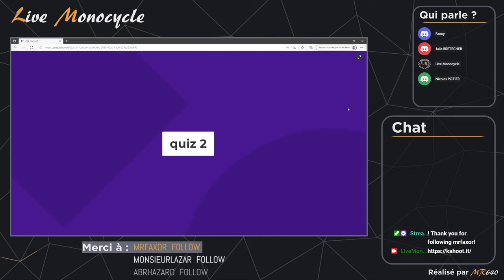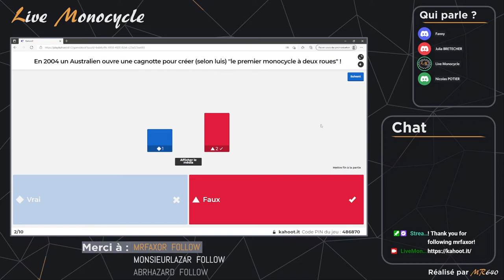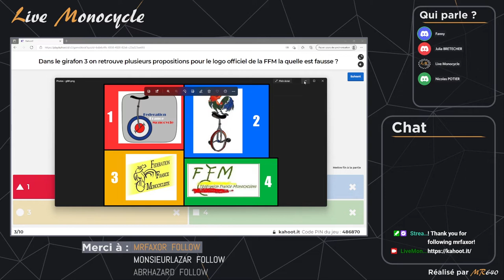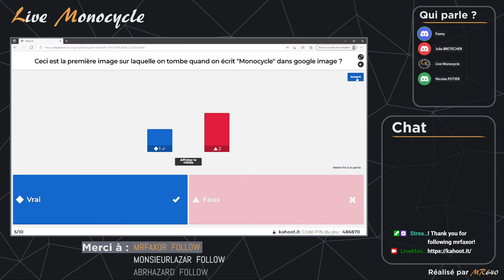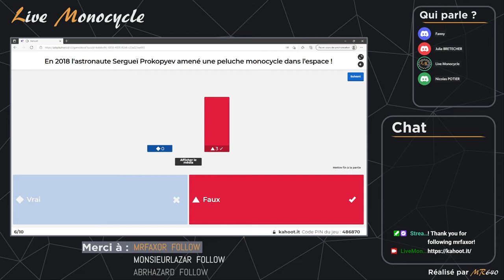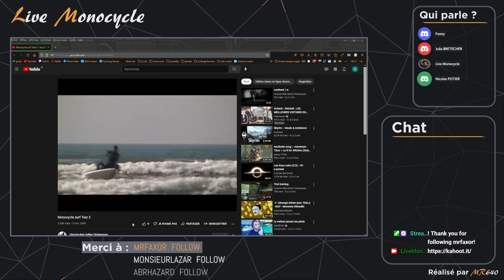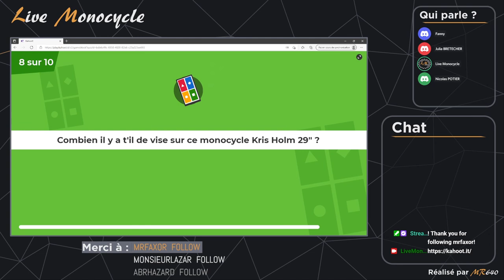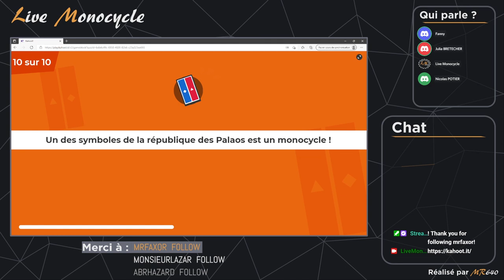Live monocycle quiz n°2